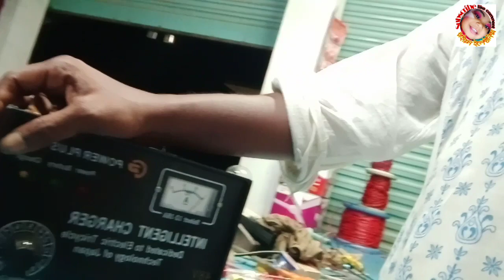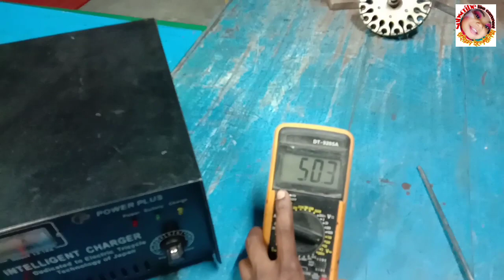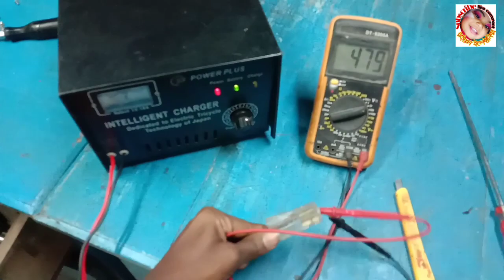১২ ভোল্টের ব্যাটারি চার্জার বানিয়ে ফেলুন খুব সহজে।Make a 12 volt battery charger very easily.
আসসালামু আলাইকুম সুপ্রিয় দর্শক আমার ইউটিউব চ্যানেলে আপনাদের সবাইকে স্বাগতম আজকে আপনাদেরকে দেখাবো আপনারা 60ভোল্টের চার্জার কে কিভাবে ৪৮ ভোল্ট করে একটি মিশুক বা ইজিবাইক চার্জার গাড়ি চার্জ দিতে পারবেন তো সবাই ভিডিওটি না টেনে দেখবেন ।Assalamu Alaikum dear viewers, welcome to my YouTube channel, today I will show you how you can charge a 60 volt charger to 48 volts, a mixer or an easybike charger.